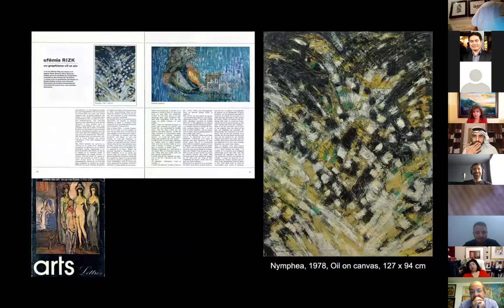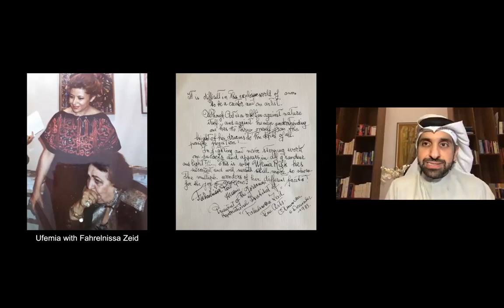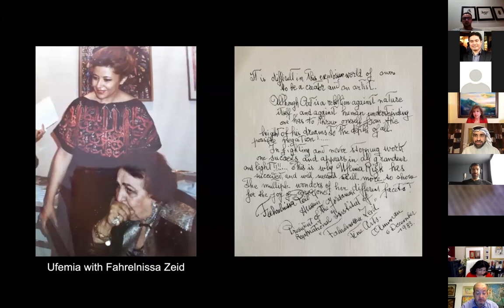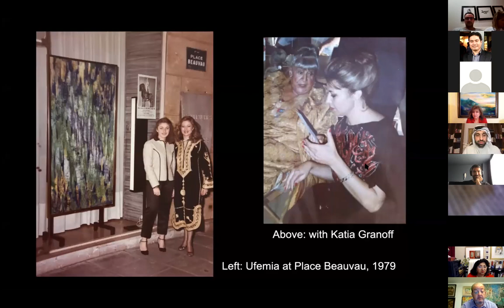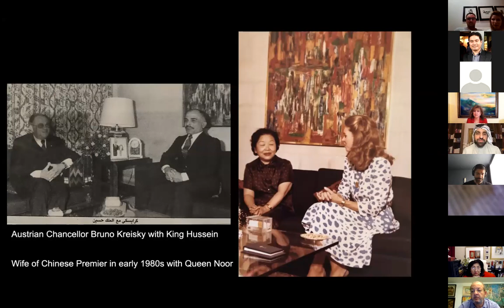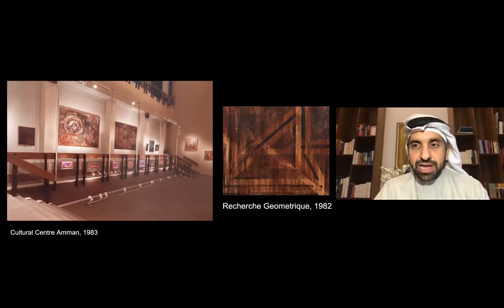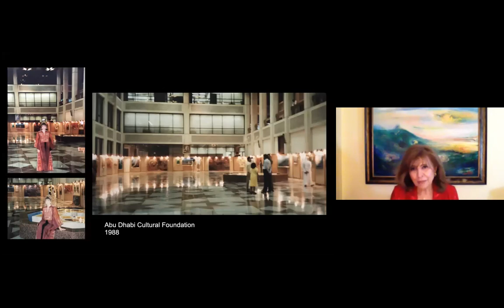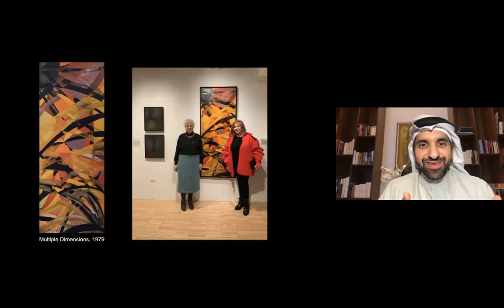021 Online Cultural Majlis: Ufemia Rizk 10th June 2020 - Mystery of the Unknown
"Mystery of the Unknown"

Ufemia Rizk studied at the American University of Beirut and Université de Paris–Sorbonne and trained at Fahrelnissa Zeid’s private art school in Amman. Ufemia has had numerous exhibitions and is the recipient of multiple awards.